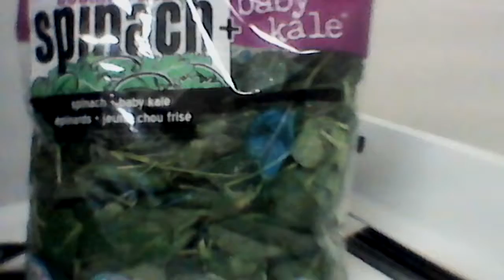Healthy baby spinach Walmart haul